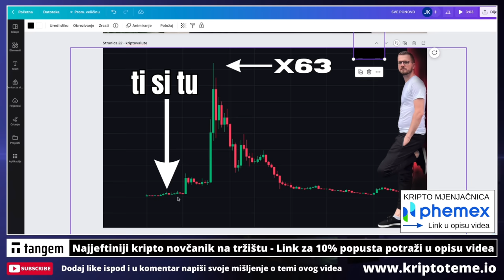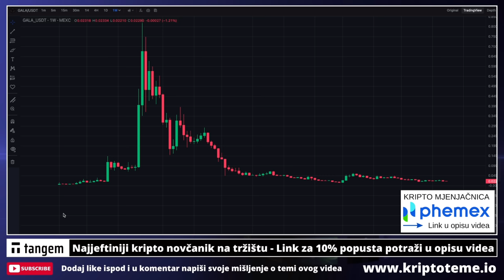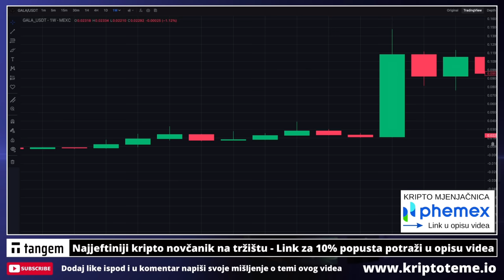IDEMO LI OPET NA X63 ?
REKLAMA U UVODU VIDEA:
Lucky Block
(Koristiti VPN za ulaz)

KRIPTO TEME

kripto teme
BalkanCrypto zajednica raste iz dana u dan
kriptovalute novosti
bitcoin ulaganje
kako kupiti kriptovalute
kriptovalute KRIPTOVALUTE
KRIPTOVALUTA
kriptovalute edukacija
kriptovalute novosti
KRIPTOVALUTE live
KRIPTOVALUTE
kriptovalute novosti
ulaganje u rizične kripto projekte